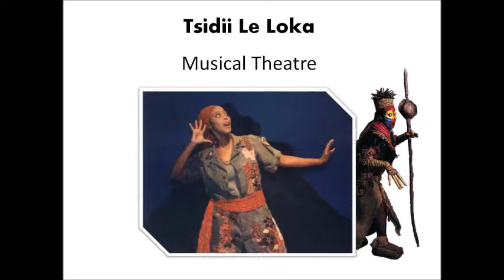MUSICAL / CONCERTS Tsidii Le Loka performs